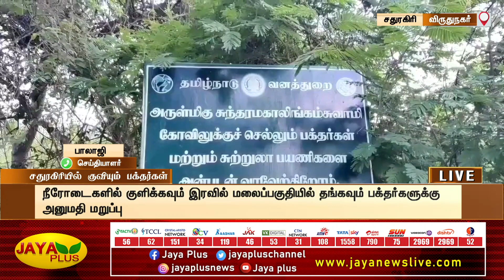விருதுநகர் சதுரகிரியில் குவிந்து வரும் பக்தர்கள் கூட்டம் | Sadhuragiri Temple | Crowd